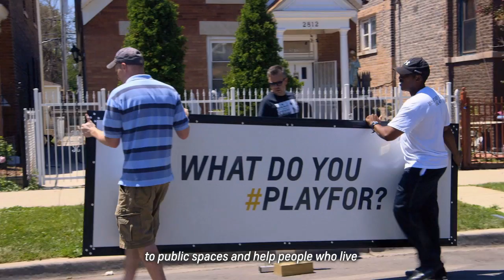Chevrolet Drives Play in Chicago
Chevrolet is helping to build communities and foster positive growth through play. Watch the story of how we teamed up with Beyond the Ball, an organization in Little Village, Chicago, to change the way children are able to play in the streets.
Join the conversation and get the latest news and updates